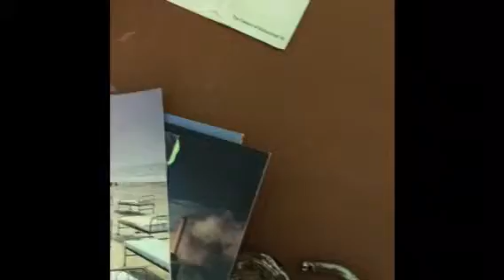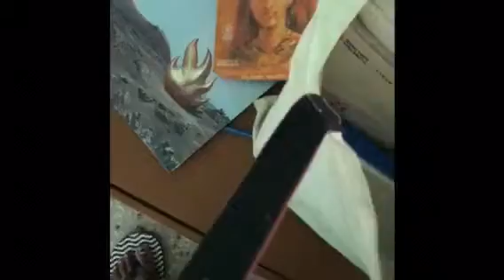Exploring an abandoned house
I went to the apartment that belongs to my parents. The people who used to live there had vacated it a while ago, but they had left a LOT of things they didn’t need. And in this video I will give you a glimpse of it.